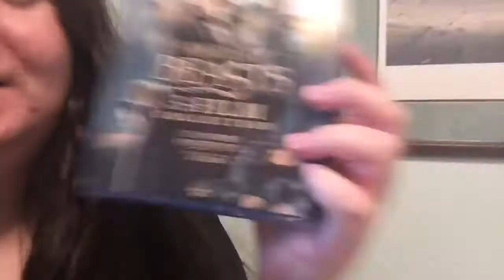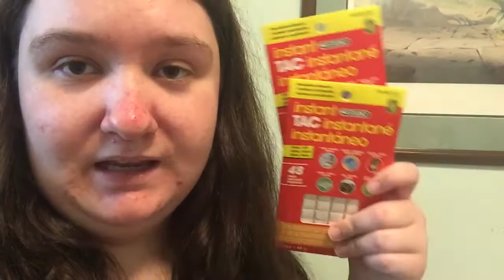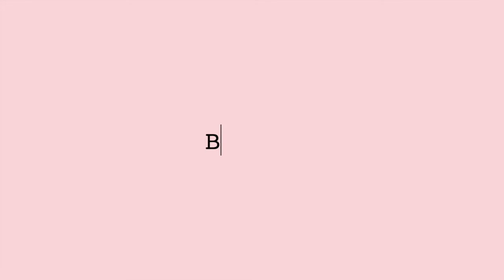Shopping and Amazon Haul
✧Hello everyone in this video I'm doing a Shopping and Amazon Haul I hope that you liked it, also let me know which one is your favourite. Let me know what you'll like to see next and I'll see you in my next video Bye ♡

⁂ Chapters:
00:00 Into
00:13 Shopping Haul
02:22 Amazon Haul
05:05 Outro